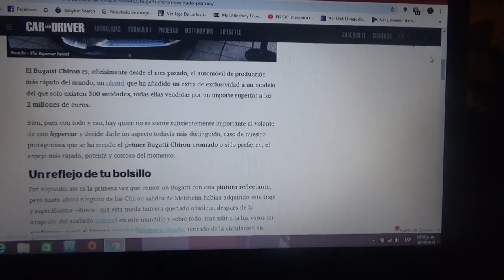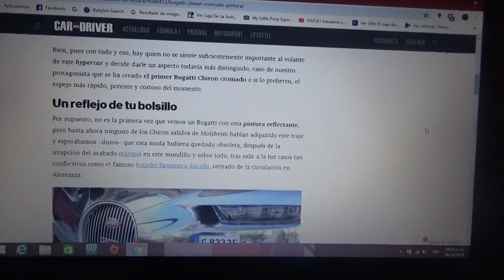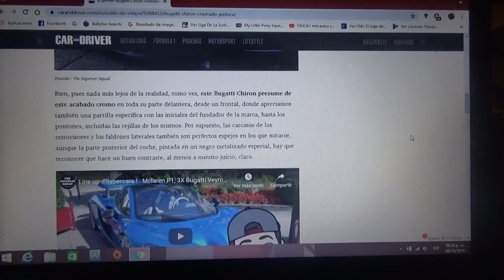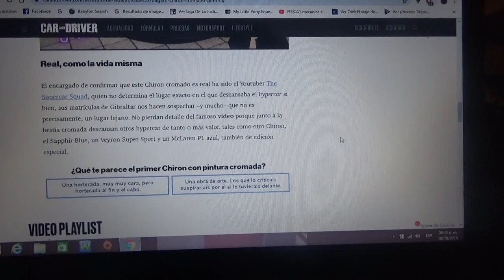Bugatti Chiron cromado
Este hypercar francés es ahora un potente rápido y caro espejo con ruedas